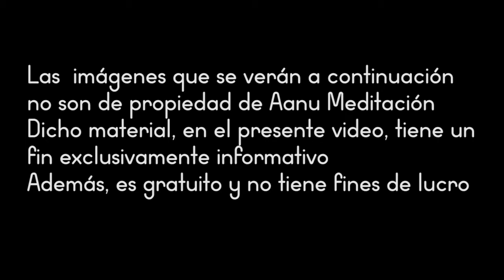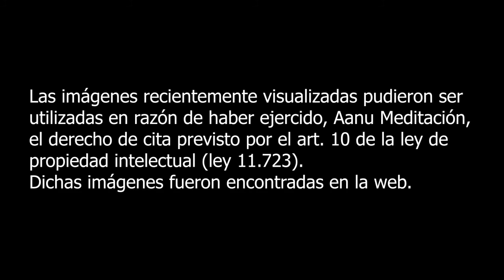Meditación guiada Sofía ⁂ Arquetipos de complitud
Despierta tu conciencia, conecta con la energía de la naturaleza, expandí tu ser, somos luz, somos energía natural.